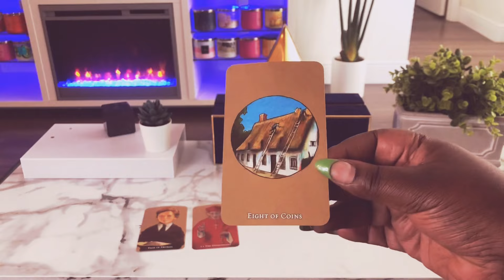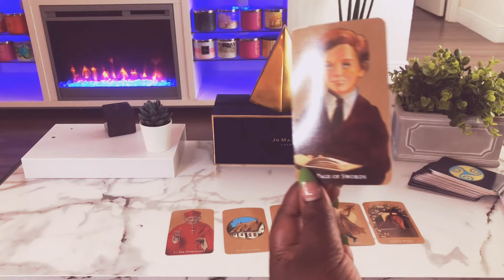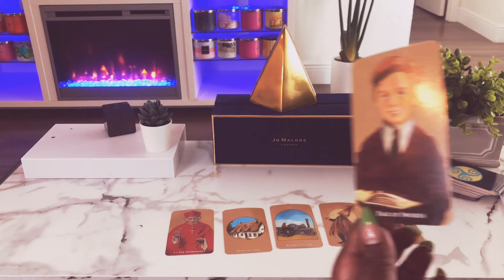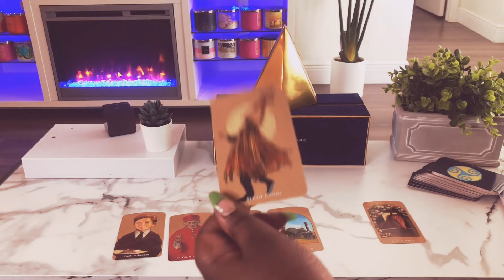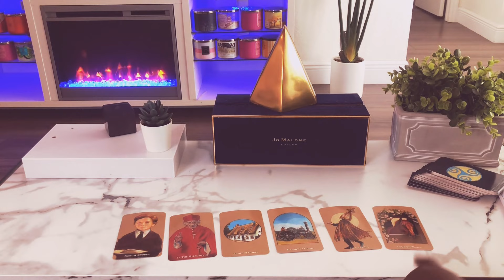Capricorn ♑︎ MAY 7-8 | THE NEXT 48 HOURS Tarot Card Reading